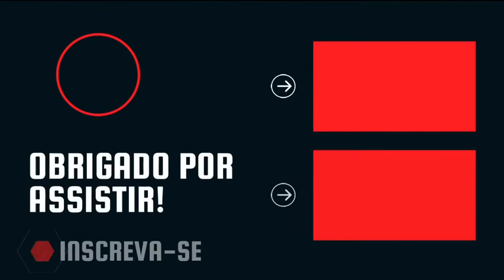GLOVER TEIXEIRA . ALGO SURPREENDENTE APÓS A LUTA.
🚀E compartilha

 e ative o soninho das notificações 🔔 para receber todos os dias nossos conteúdos.🙏